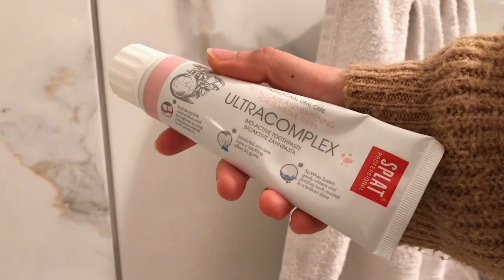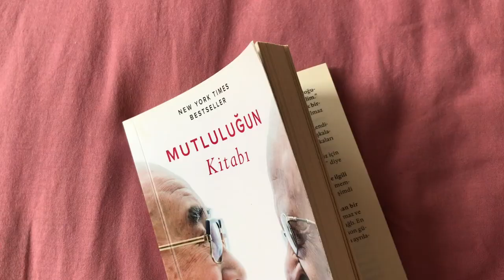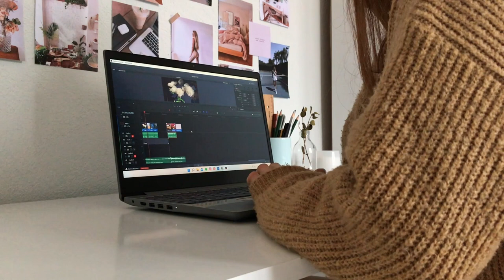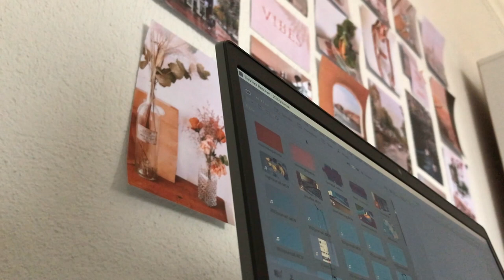First Day of 2022 | New year habits, goals, healthy daily routine //How I'm changing my life in 2022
Hello and good morning everyone from the very first day of 2022! Since I started a series of motivational new year vids, I thought I might share my new routines, some of my daily habits that keeps me healthy, 2022 goals & intentions and how I'm changing my life step by step.
So when it comes to crushing our 2022 goals, it' better to break them down into small chunks, in other words, habits.
In this first day vlog, I'll be showing how to change your life with life changing habits that ACTUALLY work and of course my daily routine.

I guess number one thing to know about "life changing" habits is that you gotta trust the process. You are changing your life, your environment, your business, your mindset, your health 1% everyday. Be patient and keep doing.

I hope in this beautiful brand new year, we can all build the lives we want by creating those "success" routines, waking up early and sticking to our healthy habits as much as we can.
Happy 2022!

How to Set Goals for 2022 and ACHIEVE them | Plan with me for the new year // 2022 PLANNING
How to RESET and ORGANIZE your life for 2022 | Get Your Life Together // New year reset routine

a productive day in my life | diy room decor, working from home, what i eat // VLOG 2021